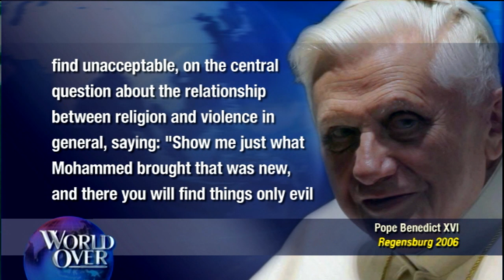World Over - 2014-09-25 – War with ISIS, annulment reform, George Weigel with Raymond Arroyo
GEORGE WEIGEL, senior fellow at the Ethics & Public Policy Center, theologian and biographer of the late Pope John Paul II joins us to talk about Pope Francis' plan to convene a panel to streamline the annulment process, the upcoming Synod of Bishops and a look back at Pope Emeritus Benedict XVI's Regensburg speech